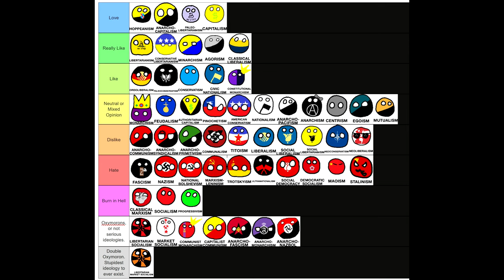Opinion on Political Ideologies (Updated)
Reuploaded due to a bad screenshot.
I made this because I'm bored.
Only legitimate and important political ideologies are included.